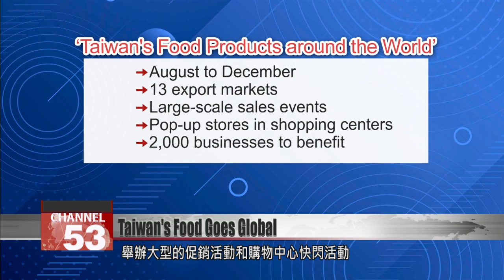Economics ministry launches NT$200 million initiative to promote Taiwan’s food products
Following the Taiwan visit of U.S. Speaker Nancy Pelosi, China blocked the import of thousands of Taiwanese food products. To counter the bans, the Ministry of Economic Affairs is launching a NT$200 million initiative to help Taiwanese businesses expand into 13 alternative markets, with subsidies and large-scale promotional events.

With the Mid-Autumn Festival just over a month away, bakeries have started offering gift sets containing pineapple cakes and other pastries. Last week, China imposed an import ban on thousands of Taiwanese food products amid the Taiwan visit by U.S. House Speaker Nancy Pelosi. Now, pastry makers are trying to find ways to sell their products in new markets.

Chi Hsu-tung
Food company representative
Of course we as businesses wouldn’t want everyone to flock to China, so we’ll have to look into Southeast Asia and Northeast Asia. I think these markets can replace the Chinese market. If businesses work hard they can probably minimize losses.

To help businesses diversify, the Ministry of Economic Affairs has also introduced a NT$200 million initiative to promote Taiwan’s food products around the world. From August through December, the ministry will organize large-scale sales events and set up pop-up stores in shopping centers in 13 countries. It expects 2,000 businesses to benefit from this initiative.

Wang Mei-hua
Minister of economic affairs
They include Singapore, Malaysia, Vietnam, South Korea, Japan and the U.S., among others. If manufacturers want to do sales themselves, by setting up on online platforms overseas, we will offer NT$100,000 in subsidies. If manufacturers wish to find their own local distributors, then we will offer a NT$200,000 subsidy for every market, for a total of up to NT$1 million.

In related news, China is tightening enforcement of rules on labeling of Taiwanese products. Freight operators and Chinese importers have been asked to notify Taiwanese companies that their products’ place origin must be listed as “Taiwan, China.” Labeling of “R.O.C.” or “Taiwan” will be rejected for import.

Wang Mei-hua
The products are being blocked at the customs over in China. We will work with customs, and provide relevant information to Chinese customs. We’re also looking into the issue case-by-case on a daily basis.

Companies whose shipment is blocked by China should file relevant documents to the Ministry of Economic Affairs, so that officials can seek solutions on a collective level.